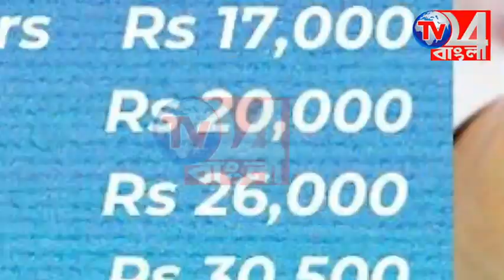জঙ্গিপুরে পৃথক দুটি প*থদু*র্ঘটনায় মৃ*ত ১, আ*হত ৪